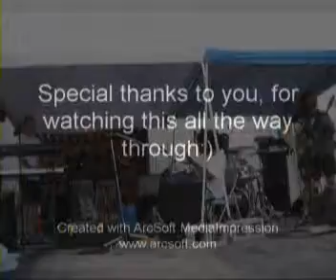Minds Eye with Saydoo 7-27-12 Westerville, Ohio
This is a video of Minds Eye performing at the Westerville 4th Friday Event for the 6th year in a row. This year we had a few guests perform with us, like this percussionist, Saydoo. It was definitely one of the highlights in a night filled with them:)